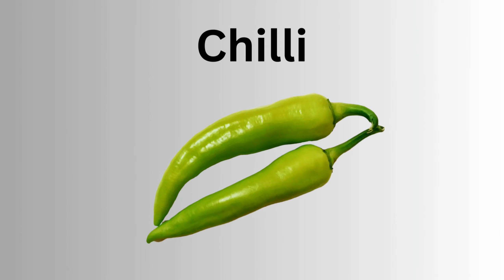Vegetables | Vegetable name in english | Vegetables names for kids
This video contains vegetables names and their pictures for kids to learn about them.
This is a perfect and easy video for toddlers or  babies to understand about vegetables.